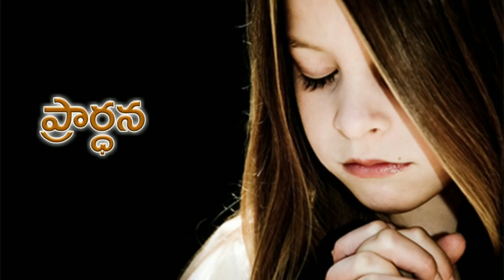Today's promise 11.11.2018